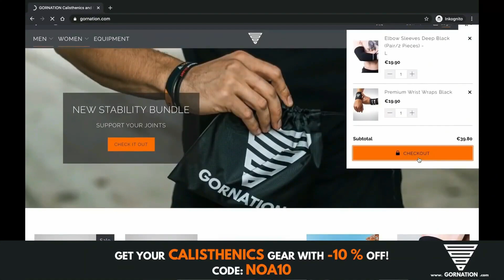She Couldn't Believe What She Just Saw (Calisthenics At The Gym)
Hey guys
I just wanna let you know about something I thought I would never tell you about, I will only post it here so that only those who really care about my content get to read it, which is that this channel is not monetized, and hasn't been since 2019, yes, I lost monetization back in October 2019 and hasn't been able to monetize it since, other than my current sponsor that is barely keeping it alive, I'm not making any money from it and it's been very hard to keep it up at the same pace given the circumstances. That is why I'm asking you guys if you are capable of supporting me with a donation of like 1 dollar a month or even quarterly depending on how much you can afford, that would breathe life back into my channel.

Thank you guys for reading